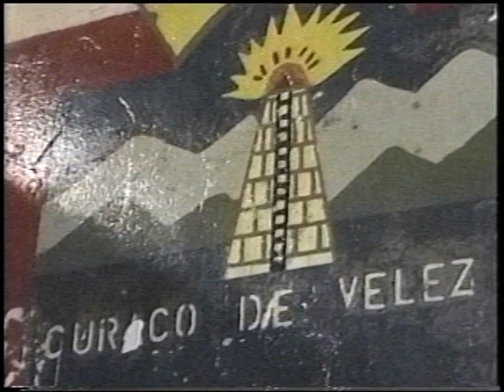Trabajos Voluntarios Chiloé (2004)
En enero de 2004, el Grupo de Teatro Vocacional USACH, dirigido por Brana Vantman, viajó a Chiloé para presentar su adaptación libre de la obra Las Palabras Andantes de Eduardo Galeano. El presente compendio ofrece una dinámica muestra de lo que fue la experiencia que los llevó por Ancud, Kemchi, Achao, Molulco y Curaco de Vélez, incluyendo alguna instancia donde los niños se tomaron la cámara.